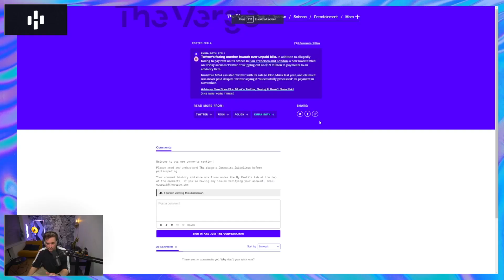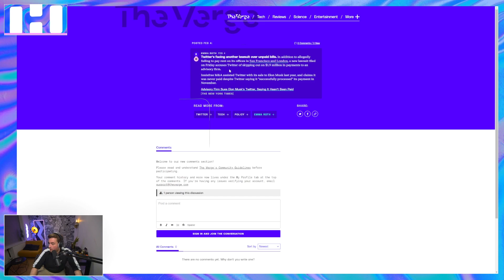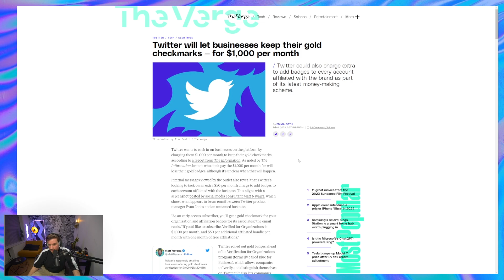Elon Musk ne paye pas son loyer mdr ?????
Et j'm'y attendais pas !